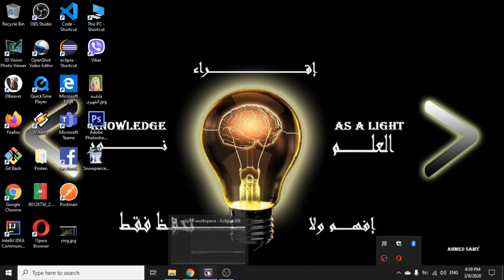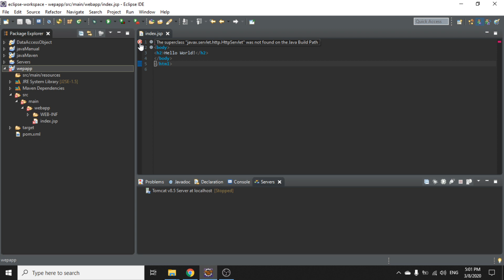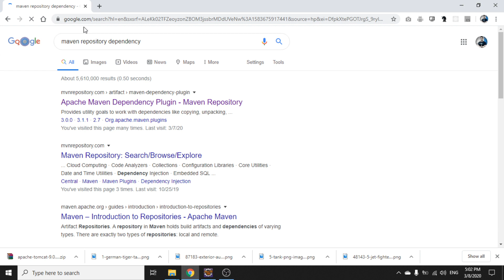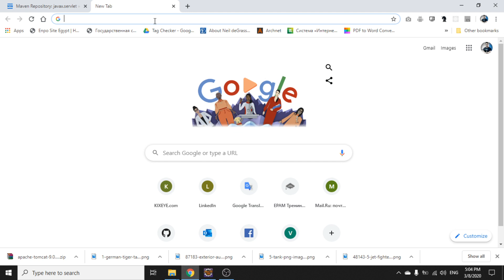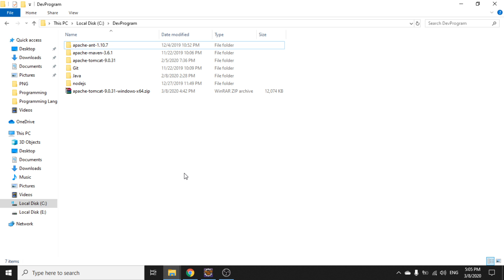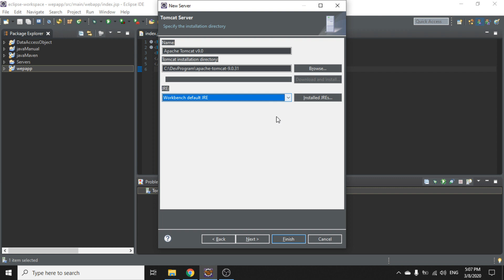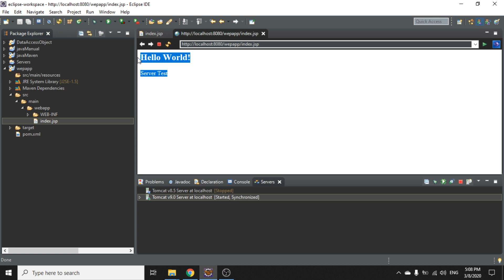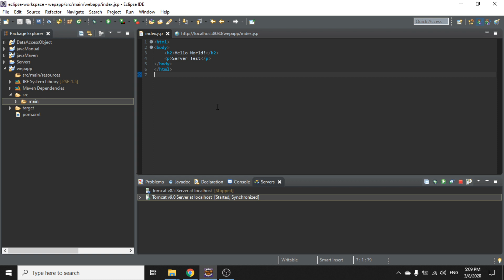04 - Eclipse IDE Maven For Full Stack Web Application java إستخدام مافن لتطوير موقع انترنت متكامل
من الخطوات الأولى لكيفيه إنشاء مشروع تطوير موقع انترنت متكامل Front End And Back End
تحميل وتثبيت Tomcat server  لتطوير مواقع الانترنت
كيفيه ربط السيرفر بمحرر الاكواد إكليبس لتشغيل المشروع على الجهاز المحلى
نبذه مختصره عن ماهو السيرفر
تشغيل صفحه انترنت على سيرفر Tomcat